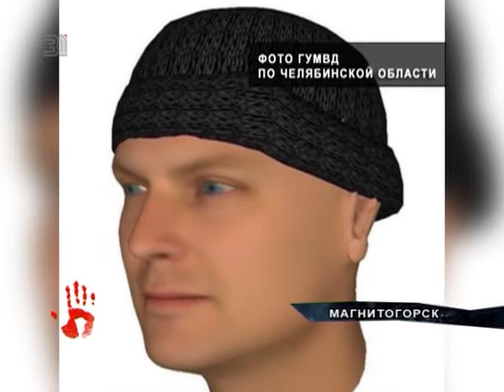Угрожал ножом и изнасиловал Полиция ищет подозреваемого в нападении на женщину